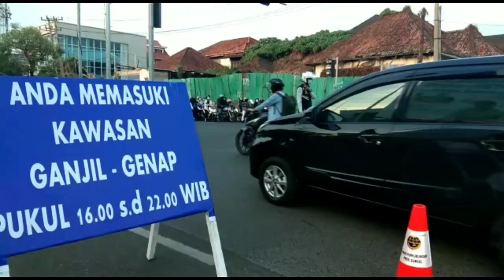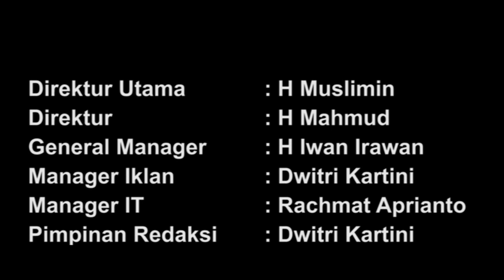VIRAL‼️WANITA TANPA BUSANA DIJALAN UMUM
DUNIA DALAM GENGGAMAN